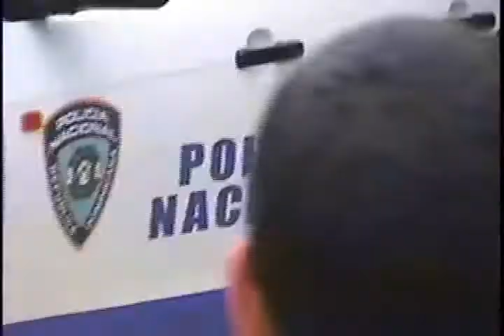p n mao apresa